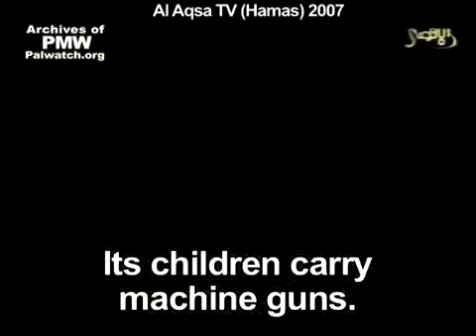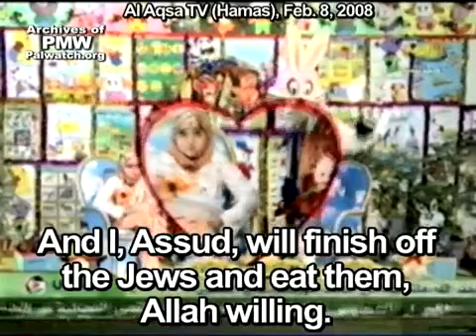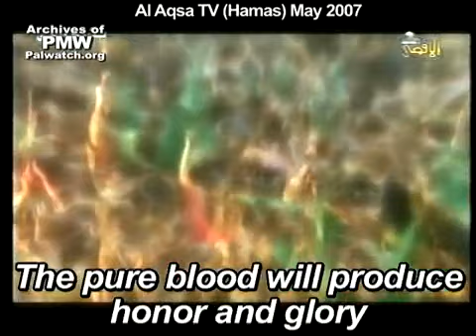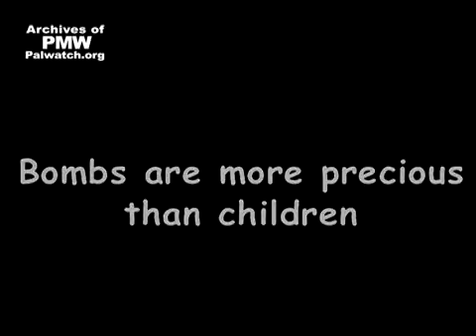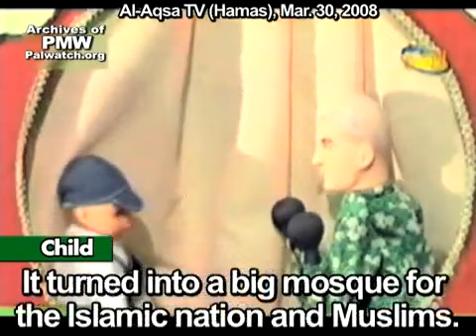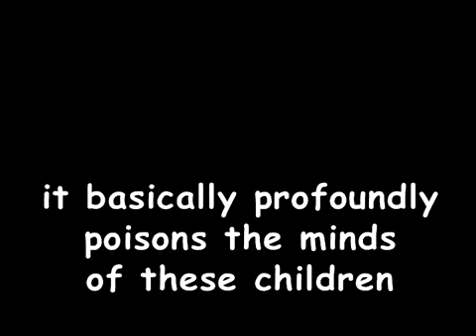Hamas in their own words - Children are taught to value violence, hatred, and Islamic supremacy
Imagine a music video teaching kids that bombs are more precious than children. After a five-year-old finds out that her mother wore a bomb belt to a suicide terror attack, she sings: "Now I know what was more precious than us."

This is just one example of the wide range of hateful and abusive messages on Hamas TV. Children are taught to value violence, hatred and Islamic supremacy, and that seeking Martyrdom for Allah is the highest value.

This is a five-minute compilation of representative segments from Hamas TV that document this indoctrination of children.
Also included are statements by Hillary Clinton from her news conference with Palestinian Media Watch in the US Senate, where she criticized Palestinian schoolbooks and television that "profoundly poison the minds of these children."